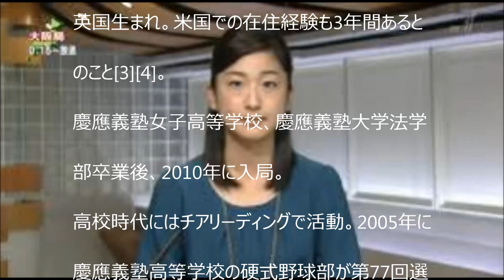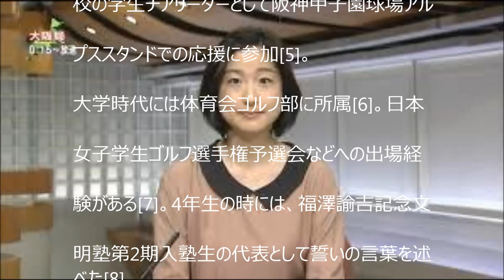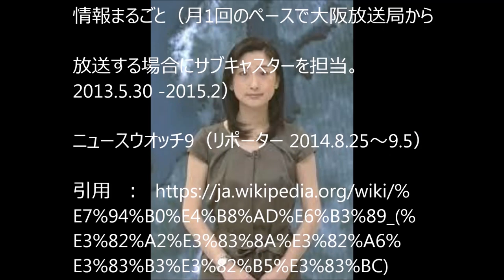田中 泉（たなか いずみ、1988年2月18日 12）は、NHKのアナウンサー。